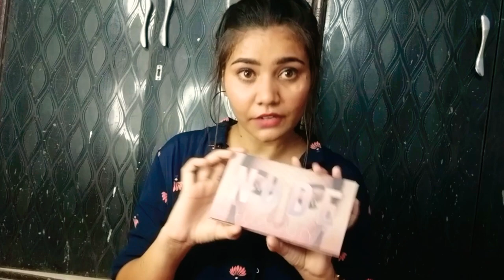my most favourite June Products💄 !! favourite products 2020 !! Rs 50to1000 !! Renu gour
Hi ❤❤❤
            today's I m going to share with you. my most favourite monthly Products.